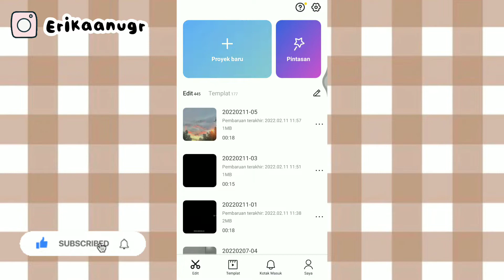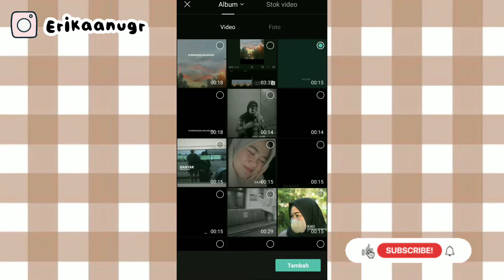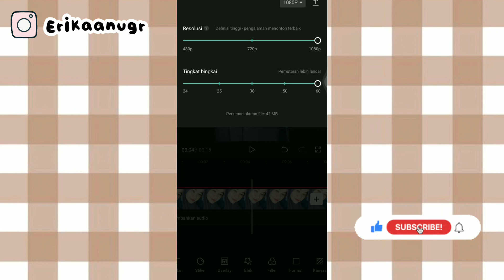Edit video pake lirik lagu "Pesona indah wajahmu mampu mengalihkan duniaku" edit overlay lirik lagu?